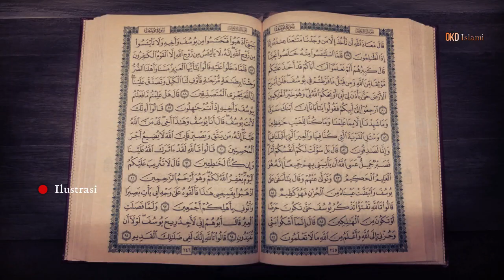Kisah Cincin Nabi Sulaiman Pernah Dicuri Oleh Syaithan dan Mampu Menguasai Kerajaan Nabi Sulaiman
OKD Islami - Kisah Cincin Nabi Sulaiman Pernah Dicuri Oleh Syaithan dan Mampu Menguasai Kerajaan Nabi Sulaiman

Kisah ini berawal saat hilangnya cincin Nabi Sulaiman AS. ketika beliau melepasnya karena hendak buang hajat, dari sinilah syaithan mampu menguasai kerajaan
nabi sulaiman.

Cincin yang Nabi Sulaiman pakai ini merupakan salah satu mukjizat yang diberikan oleh Allah kepadanya. Misteri yang terdapat pada cincin Nabi sulaiman ini juga
merupakan dapat membawa kekuatan dan kewibawaan terhadap Nabi Sulaiman.

Dengan rasa penasaran, syaithan mencuri cicin Nabi Sulaiman dan memakainya. Sehingga dengan begitu syaithan mampu menguasai tahta kerajaan Nabi Sulaiman AS.

Namun bagaimana nasib Nabi Sulaiman setelah cincinnya dicuri oleh syaithan, dan apakah Nabi Sulaiman Mampu mengambil alih kerajaannya?

Simak ulasan lengkapnya hanya di channel okd islami

Anda ingin beramal jariah? kirim donasi anda ke alamat ini melalui akun Paypal anda

Mohon koreksi jika ada kesalahan dengan cara tulis dikolom komentar agar sama-sama kita perbaiki, Share juga jika berita ini bermanfaat.

=== GAMBAR DAN VIDEO HANYA ILUSTRASI ===